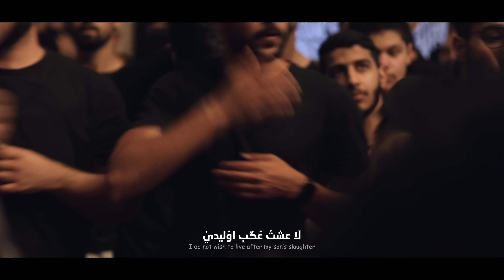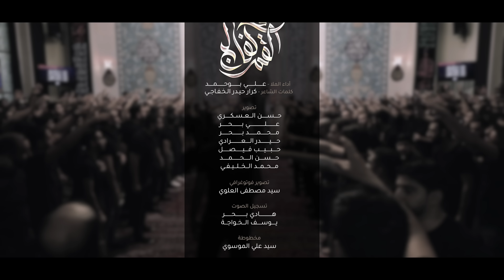القمر كفالج | ملا علي بوحمد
قصيدة

| أداء | الرادود
| كلمات | الشاعر كرار حيدر الخفاجي

ليلة ٥ شهر محرم لعام 1444 هـ / 2022 م

| الهندسة الصوتية |
حسين نجم

| مخطوطة |
سيد علي الموسوي

| مونتاج |
محمد الخليفي